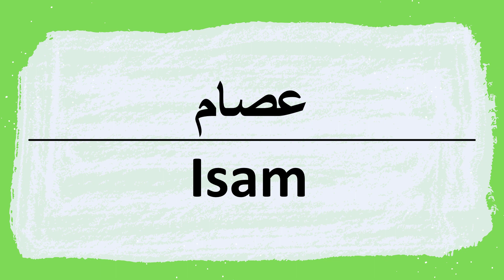Cómo se dice Esam en árabe | عصام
Aprende a pronunciar correctamente palabras en árabe